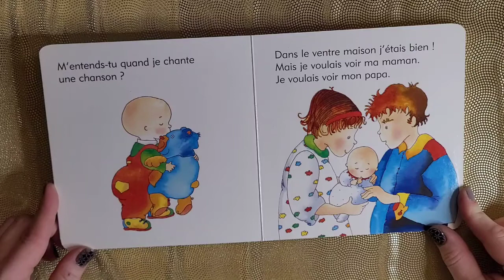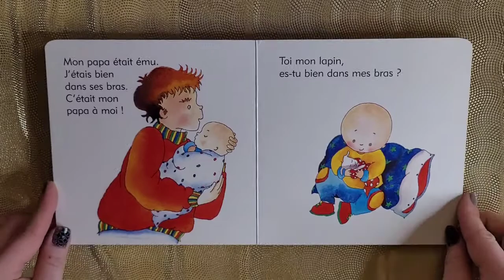Lecture à haute voix: Caillou C'est moi! Écrit par Hélène Desputeaux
Je lit Caillou C'est moi! Écrit par Hélène Desputeaux

Publier par desputeaux + aubin